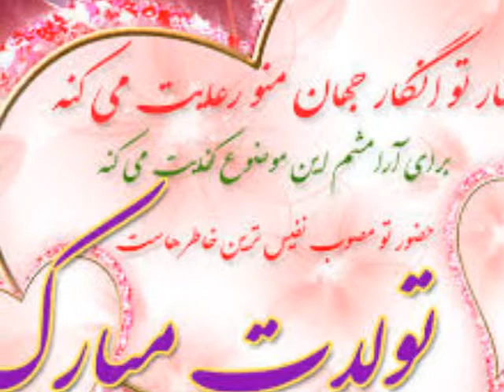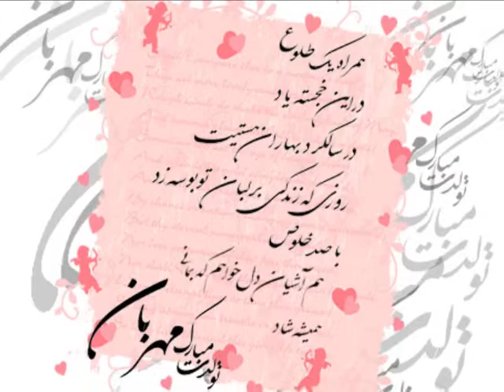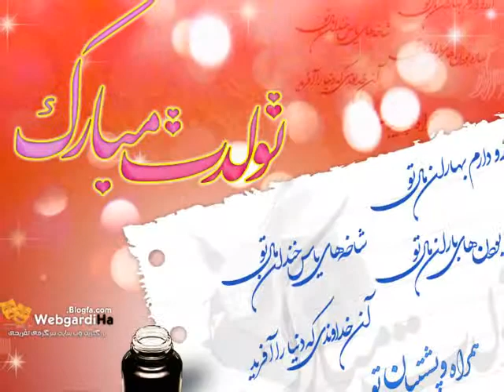Happy Birthday Dear Shahram Shokoohi